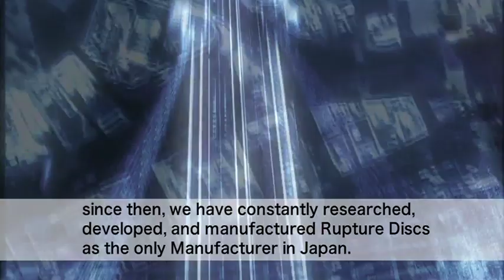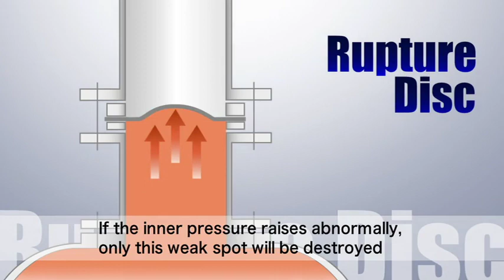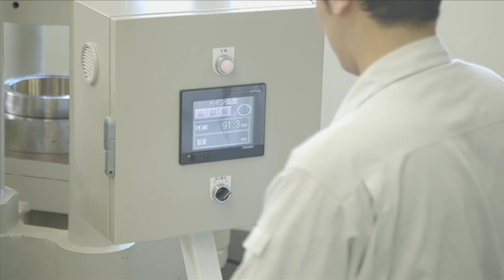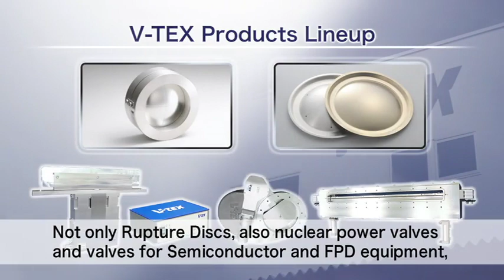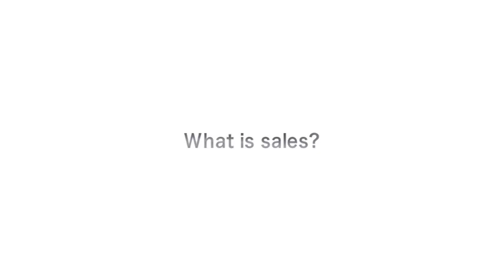VTEX - Rupture Discs (Bursting Discs)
Our only company designs and manufactures Rupture Disk in Japan, so you can flexibly deal with price, delivery date, etc.